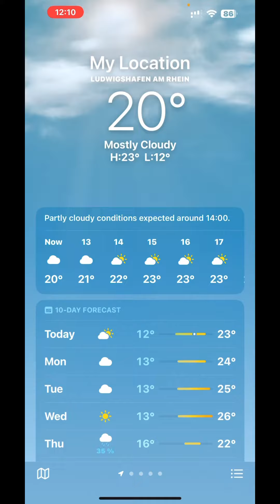Sunday refreshment ride | বাইকারদের হাটবাজার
মাঝে মাঝে রবিবারের এক্টিভিটিকে চলতি সারা সপ্তাহের motivation হিসেবে নিতে হয় 😂 কি বলো @FoysalKarim-EscapeForLife ?